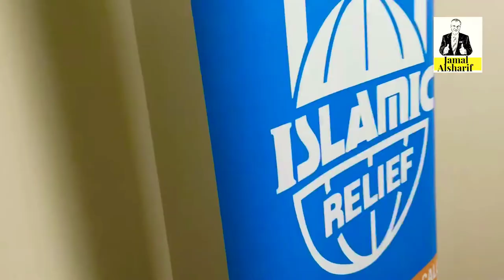Ottawa 129 الديوانية الثقافية الكندية ابن رشد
Ibn-Rushd Canadian Islamic Cultural Society

1950 Merivale Rd Suite 200, Nepean, ON K2G 5T5